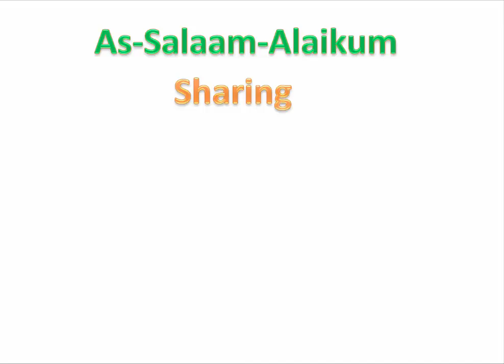My Channel Welcome